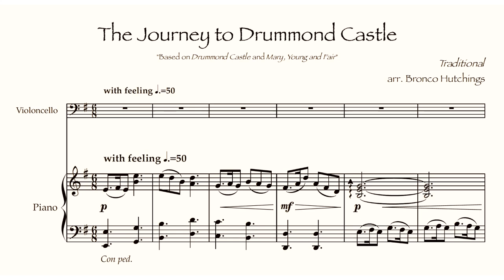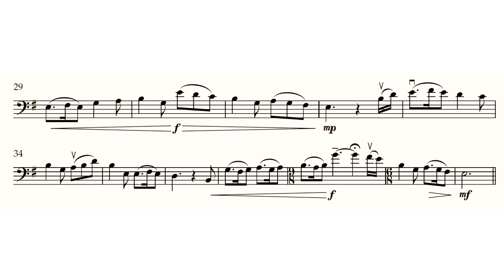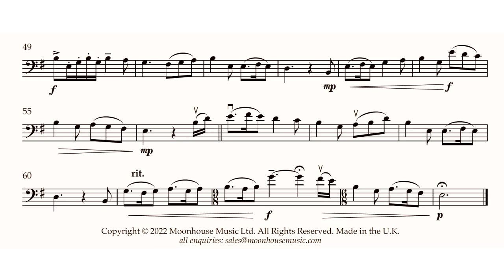The Journey to Drummond Castle (Bronco Hutchings) for Cello & Piano [Sheet Music Video]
*** Buy Link Below *** A new sheet music album from three different composers and arrangers for Cello & Piano. 'Over the Land and to the Sea' is a collection of folk music from the British Isles, Ireland and the United States which tells a story of immigration, love and loss; a journey from the old to the new. No matter where we travel we feel our roots, often causing some wonderful reminiscing but tinged with both sadness and hope. The story is told using a mixture of old and new tunes expertly arranged by our composers for cello.

This is the second piece from the collection 'The Journey to Drummond Castle' a beautiful piece combining two folk songs (Drummond Castle and Mary Young and Fair) by composer and musician Bronco Hutchings, here arranged in a special edition by the composer for cello.

The individual score, parts and backing track and demo tracks are available to buy in advance of the release in PDF format

The full sheet music album can be purchased as an instant PDF download with MP3s . The printed book can be purchased from the publisher

Composer: Bronco Hutchings
Cello: Kate Keats
Piano: Chris Lawry